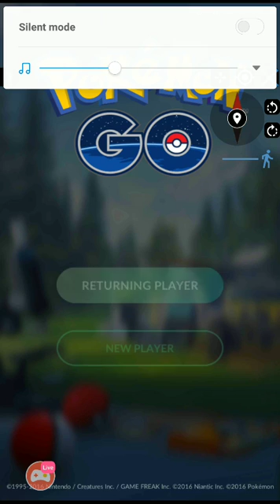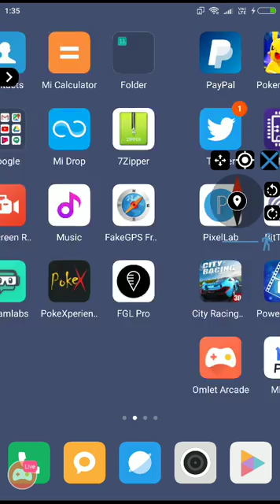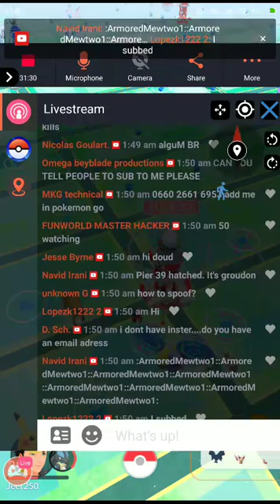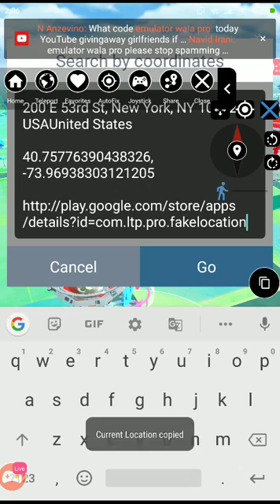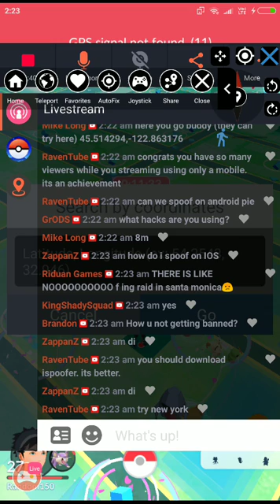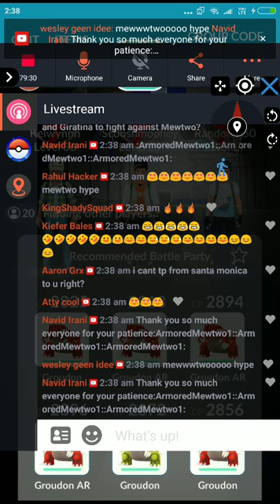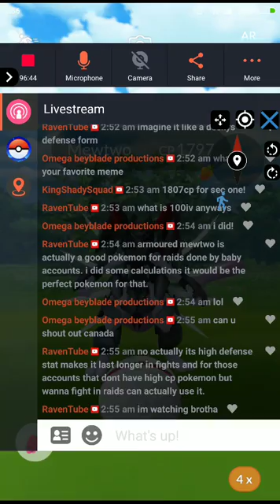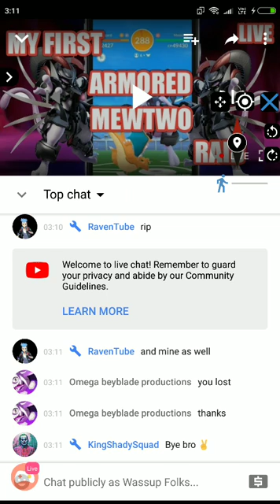VERY FIRST ARMORED MEWTWO RAID IN POKÉMON GO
Current  location
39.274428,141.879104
Top 10 Heaviest Cluster Spawn Spots
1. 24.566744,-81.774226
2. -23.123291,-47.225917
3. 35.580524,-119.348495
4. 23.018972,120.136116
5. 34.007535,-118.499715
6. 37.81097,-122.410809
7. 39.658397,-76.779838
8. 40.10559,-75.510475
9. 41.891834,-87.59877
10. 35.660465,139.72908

Watch me stream Pokémon GO on Omlet Arcade!